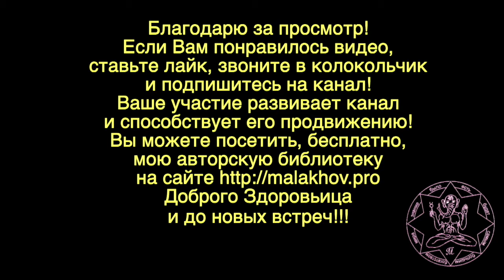22 июля. ЛУННЫЙ КАЛЕНДАРЬ, НАРОДНЫЕ ПРИМЕТЫ, ПРОГНОЗ ПОГОДЫ.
22 июля. ЛУННЫЙ КАЛЕНДАРЬ, НАРОДНЫЕ ПРИМЕТЫ, ПРОГНОЗ ПОГОДЫ.